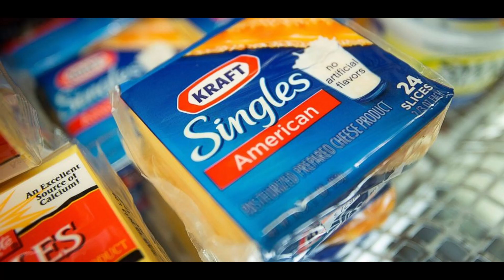GameFreak keeps putting Cheese on our Pokemon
Seriously what's up with Scorbunny and Fuecoco having a yellow patch on them. It dawned on me several days after Fuecoco was shown on Pokemon Presents during Pokemon Day. Anyways still can't wait for Pokemon Scarlet and Pokemon Violet.